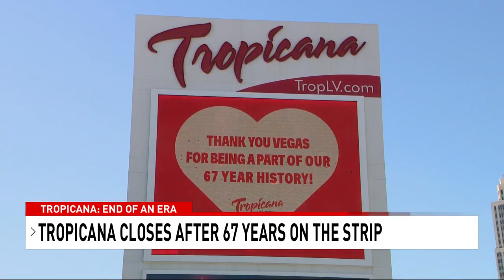Tropicana Las Vegas locks its doors after 67 years on the Strip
Tropicana has locked its doors, bringing an end to the casino's nearly 67-year legacy.